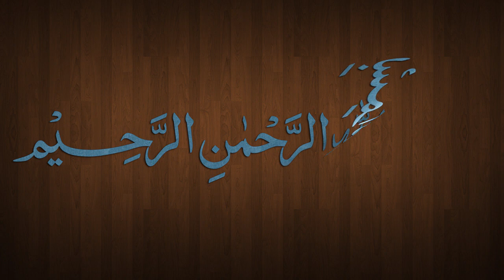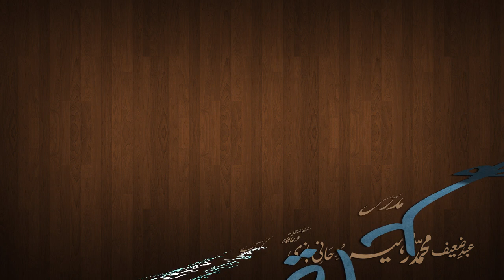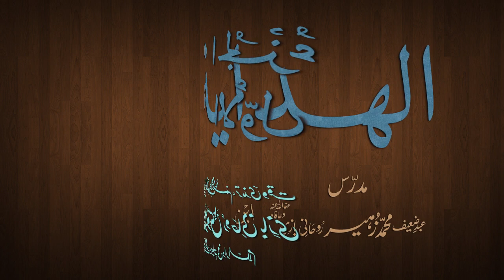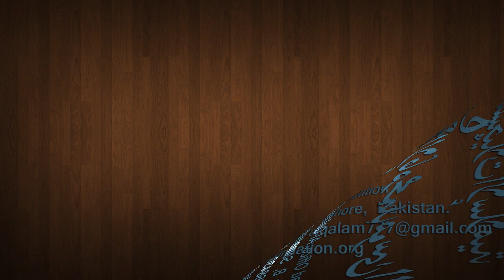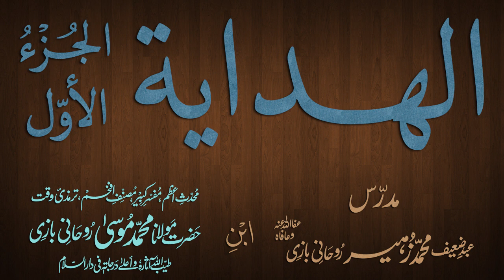Hidaya Juz 1 Dars - 74 - page - 170 - by Maulana Muhammad Zuhair Albazi - 26/02/2013